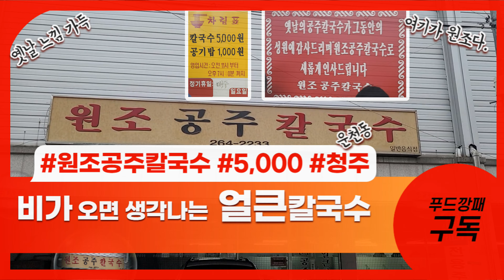쑥갓듬뿍 얼큰칼국수 운천동 공주칼국수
FoodGang 푸드깡패
※ 구독+좋아요+알람 사랑합니다. ※